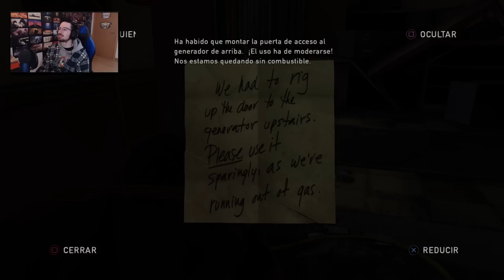¿Muere Joel? #13 | Caramelo The Last of Us Remastered Español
¿Muere Joel? en este gameplay de The Last of Us Remastered en español.

▬▬▬▬▬▬▬▬▬ INFORMACIÓN SETUP ▬▬▬▬▬▬▬▬▬

● CPU: Intel Core i9-9900K 3.6Ghz
● MB: Asus Prime Z390-A
● Rstón: SteelSeries Rival 300
● Cᴀsᴄᴏs: Sades A6
● Micrófono: Blue Yeti
● Fuente Alimentación: 800W Mars Gaming
● Teclado: Newskill seiryu